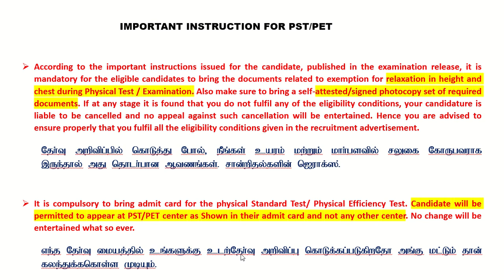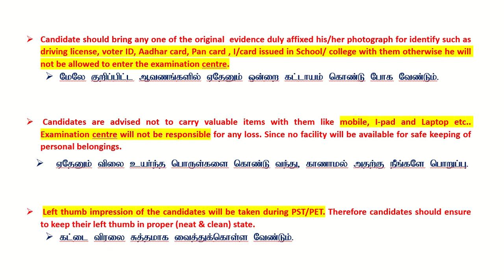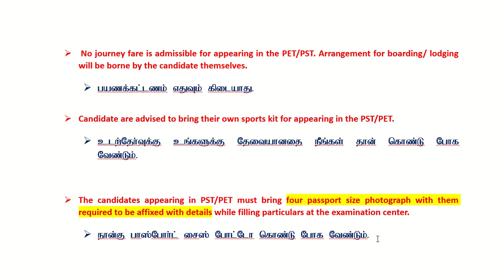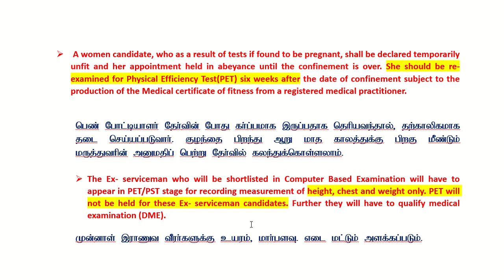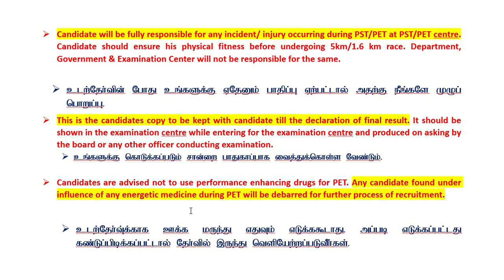SSC CONSTABLE GD 2023 || PHYSICAL TEST - க்கு கொண்டு போக வேண்டிய Documents பற்றிய தகவல்